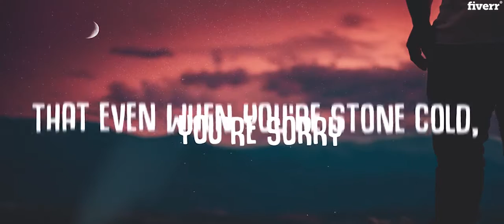Create an amazing lyric video with a visualizer - Best Lyric & Music Videos service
Link to this gig:
Create an amazing lyric video with a visualizer Special discount
Hi, Welcome to my gig,

I will create modern stylish animated professional lyrics video for your need. The music can be in any style.

I will make a professional lyric video with a visualizer for your needs.

Requirements
Audio: wav, mp3, etc
Lyrics: pdf, text, doc, docx
Artist Name
Song Title
Your Logo: png, jpeg (if you have any)
Your Video/ Images (if you have any)
Your Font (if you have any)

Select Colors, Fonts, Backgrounds as your wish
Add your own Images, Intros, Outros, Logos, Albumarts, Visualizers etc. as your need.

Animated